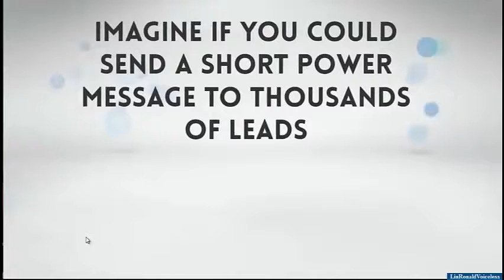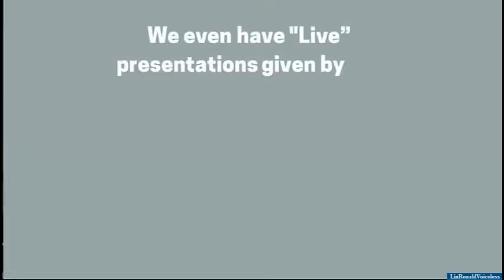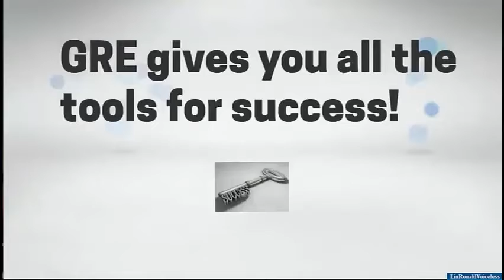business cycle leads and lags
Get your OWN targeted leads 24/7 with a push of a button. Any Business!